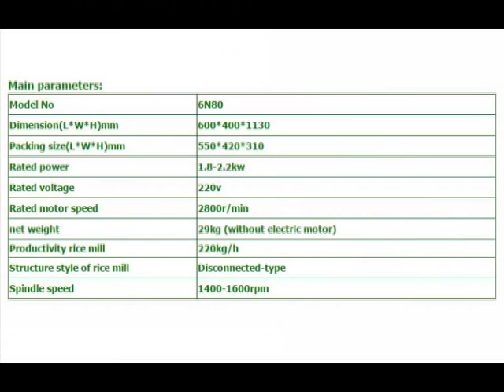80A small mini rice mill